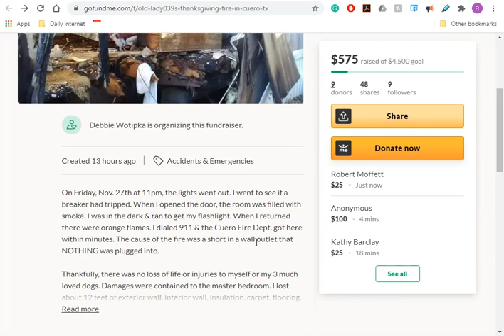Gofundme for Old Lady's Thanksgiving Fire in Cuero, TX- can you help out Deb Wotipka?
Deb is one of my subscribers and a member of our youtube community. She lives alone and had a short in her house wiring and part of her house burned up. She has started a gofundme. if you have some spare cash consider sending her a few bucks this Christmas. Also, consider getting an outlet tester and testing your house wiring and make sure you have a working smoke alarm and co2 monitor.
  It's going to get better. It really is.
Something wonderful is coming.